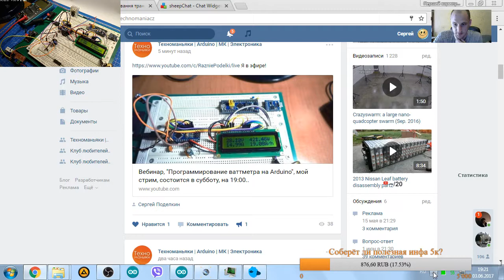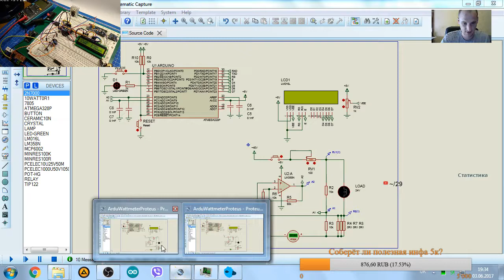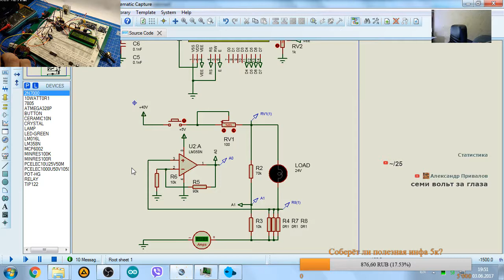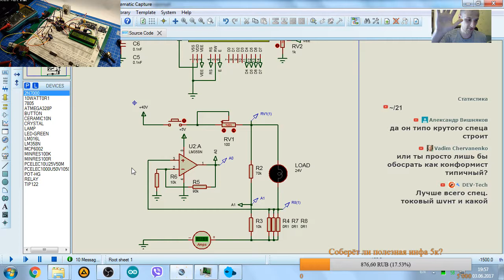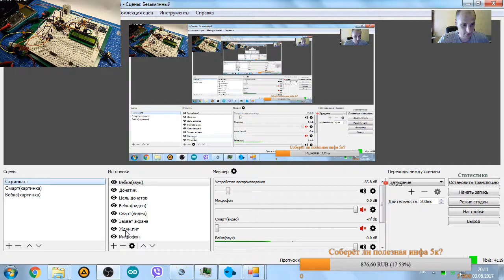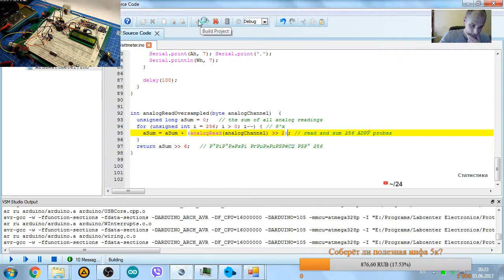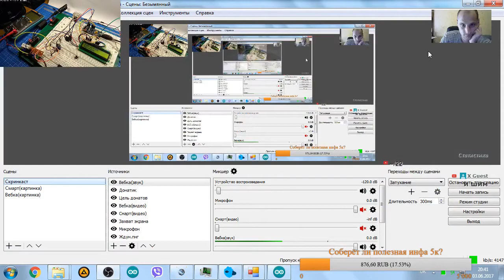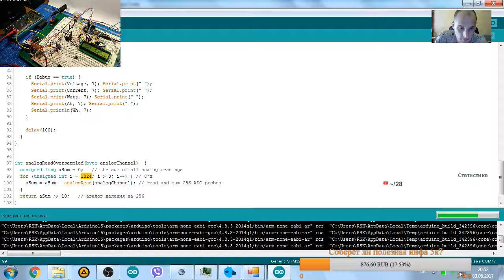Программирование ваттметра на Arduino, ч1